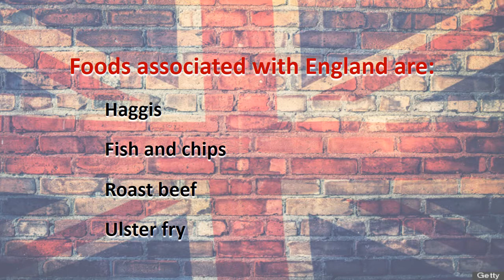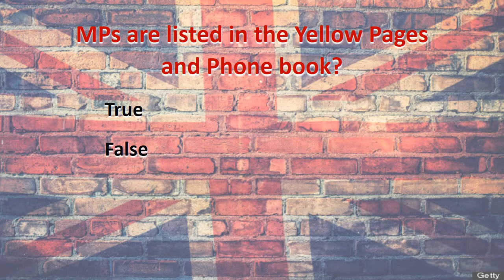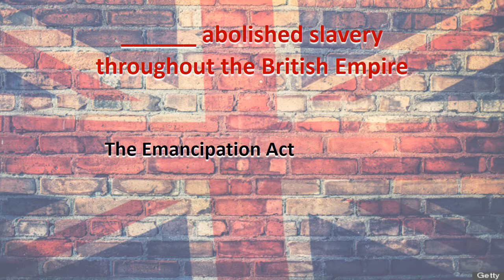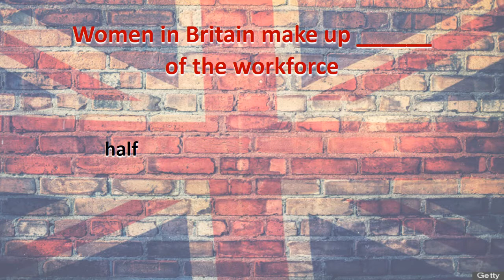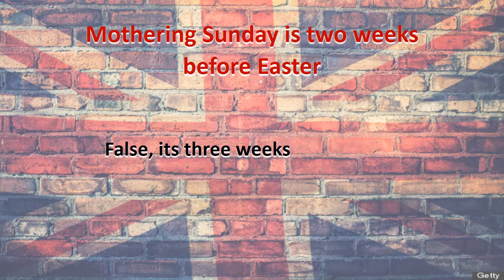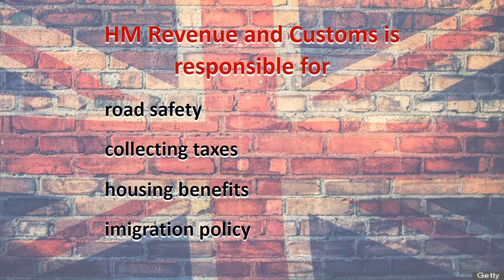Life in the UK Test 2017 Real Questions and Answers Part 35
Life in the UK Test 2017 - Real Questions and Answers - Free Online Practice Tests - Life in the UK: A Guide for New Residents (3rd edition).

The Life in the UK Test that is now required for settlement in the UK or British citizenship. You'll need to pass this test before you send in your citizenship application form.

The Life in the UK Test contains 24 questions based on the 3rd Edition handbook – “Life in the United Kingdom: A guide for new residents”. We recommend you buy the handbook. You will need to pass this test as part of your application for settlement (indefinite leave to remain) or British citizenship. Get 75% to pass.